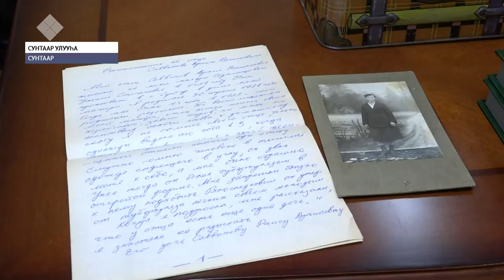«Саха сирэ» информационнай биэрии. Алтынньы 04 күнэ, 13:30 ч